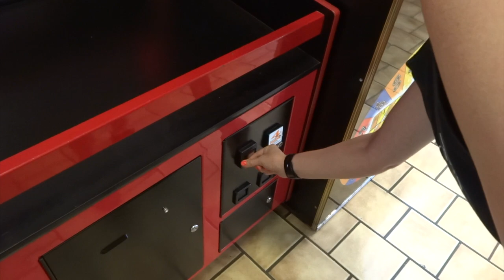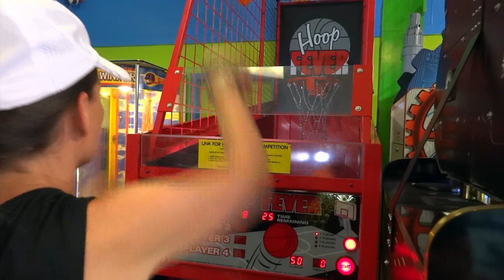Shih Tzu gets groomed at a Pet-smart grooming salon for the 1st time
First of all, I love this place. I would not take my dog anywhere else.  They do such an amazing job and my dog, Teddy is always so excited to get a haircut.

While Teddy was getting his haircut, I went to the batting cages to practice my batting and also play around on the arcade machines.

I was practicing my hoops and I made it 9 times as you could see on the video. I was so nervous because it was timed so I had to hurry to make as many as possible.